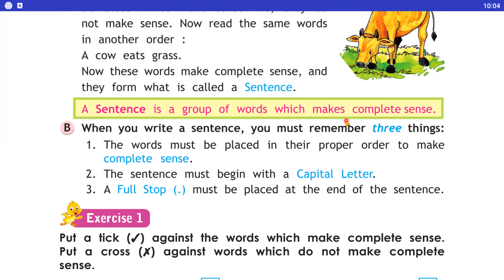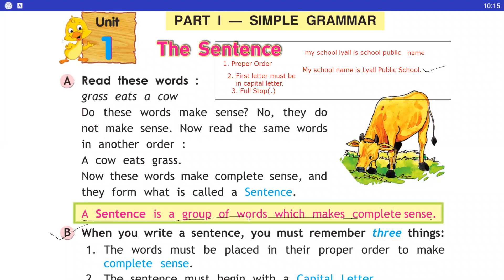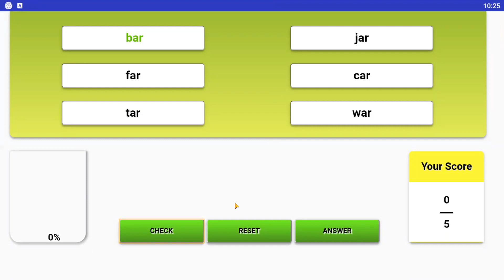The Sentences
Class - II - English (II) - Online Class 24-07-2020 by Renu Ma'am (LPS)